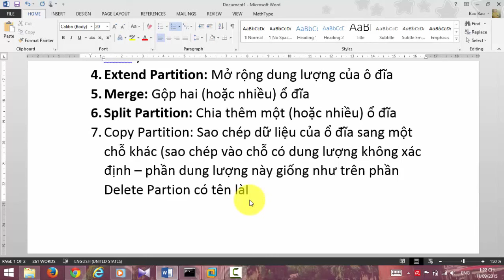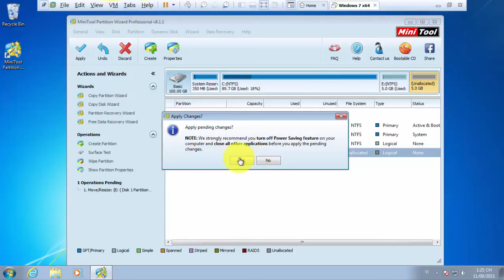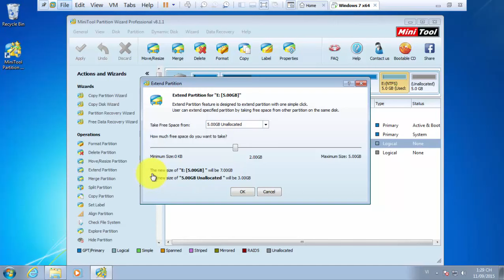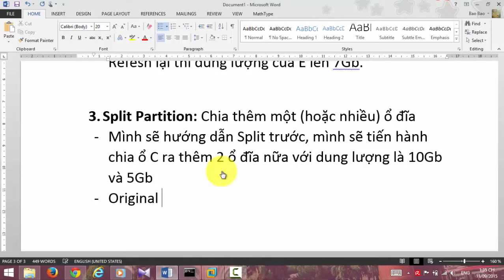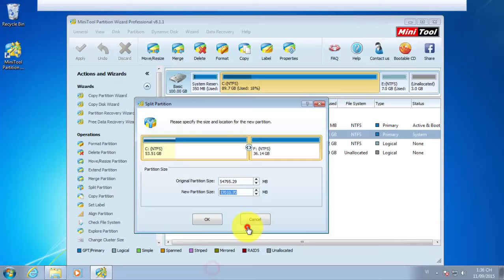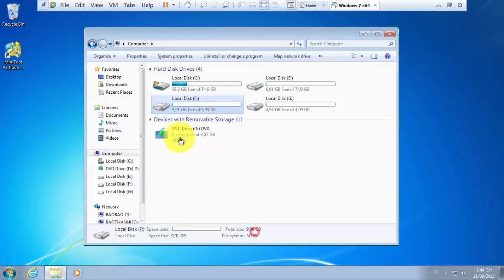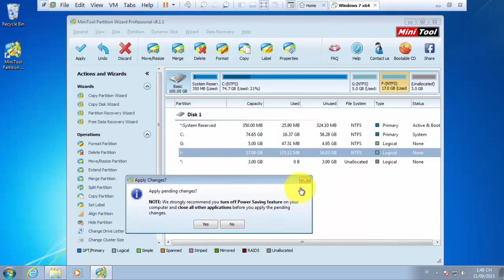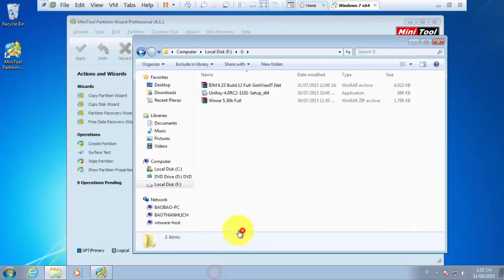[Thủ thuật IT] Cách phân vùng ổ đĩa với MiniTool Partition Wizard Professional 8.1.1